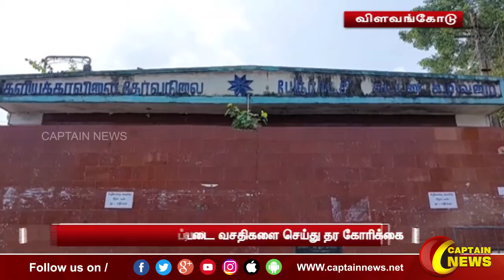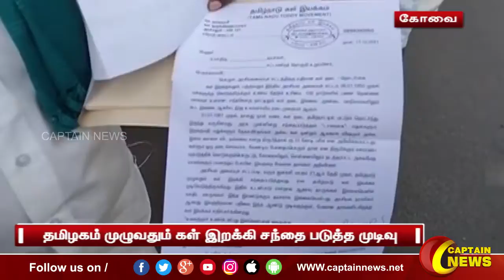22-12-2021 || மாலை 4 மணி || விரைவு செய்திகள் || அரசியல் || பொழுதுபோக்கு || Express News